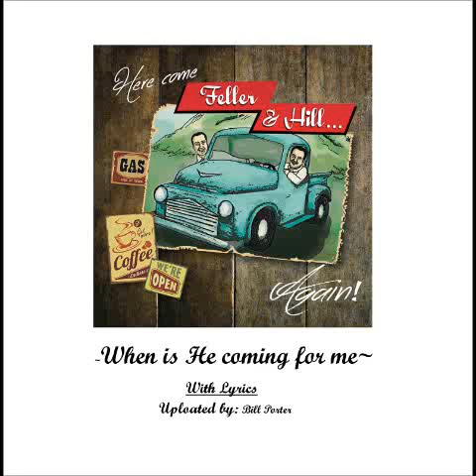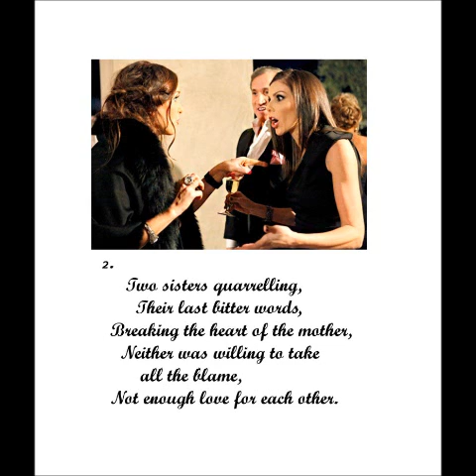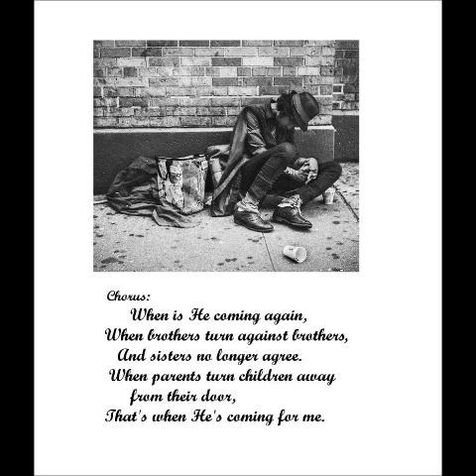When is He coming for me - by: Feller and Hill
Great Gospel Song with a great message.. Good listening